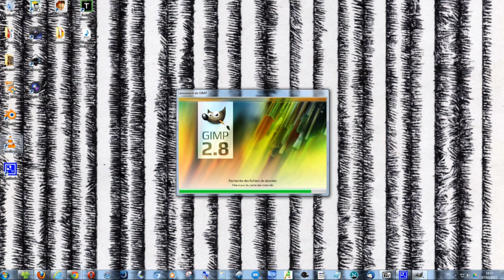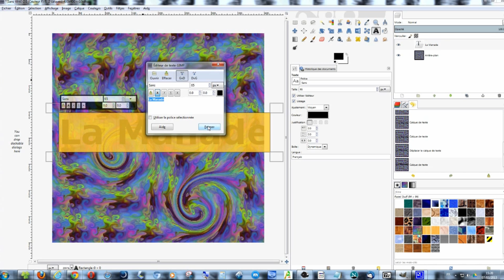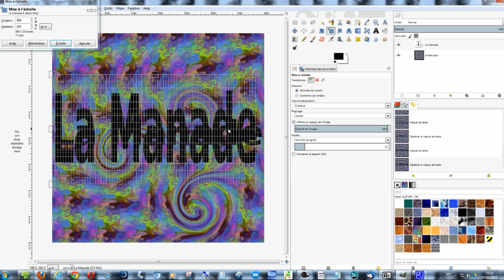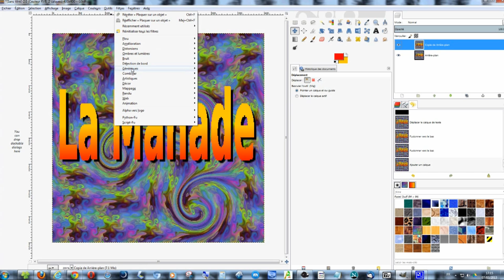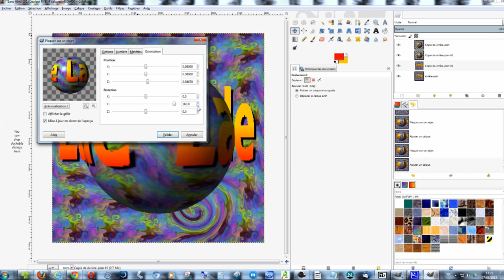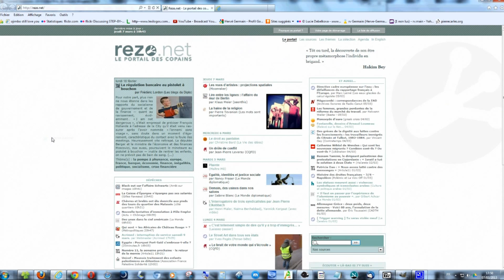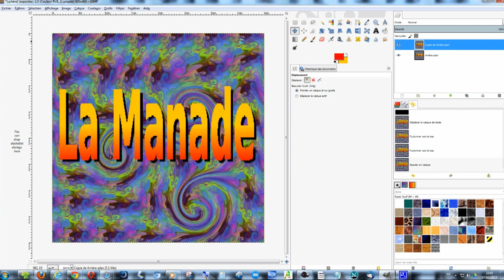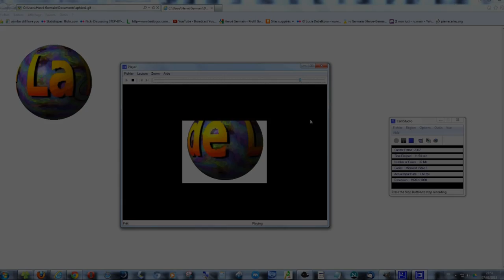tuto sphère animée avec Gimp 2.8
Tutoriel vidéo pour réaliser une sphère en animation Gif
Attention ! Si vous voulez suivre ce tuto pour faire votre sphère animée regardez d'abord le film jusqu'au bout de manière à ne pas reproduire la même erreur que moi.
  Ch'Sax dans les commentaires : Juste une astuce pour éviter de tout refaire : Calques → Pile → Inverser l'ordre des calques

Hervé Germain, Licence Creative Commons-By

La Manade est une petite galerie de tutoriels Gimp et OpenOffice que je nourris régulièrement

Si vous voulez vous aussi faire des captures d'écran vidéo, vous pouvez télécharger CamStudio en français